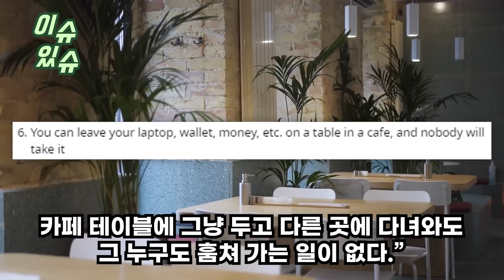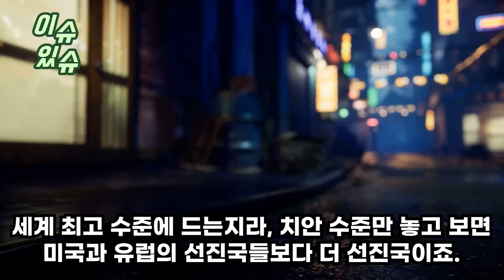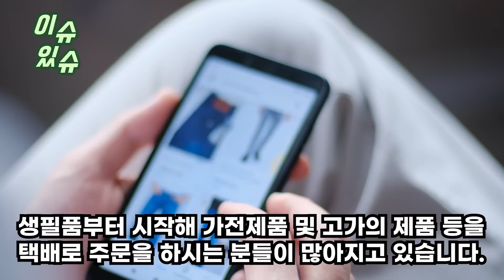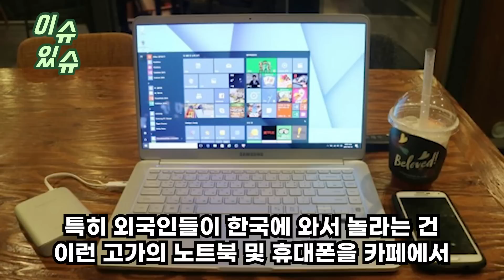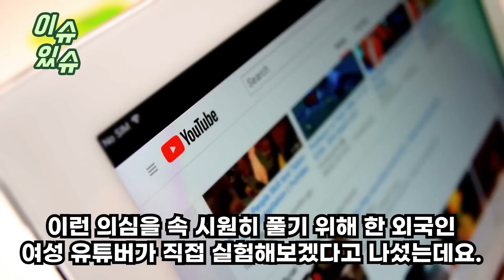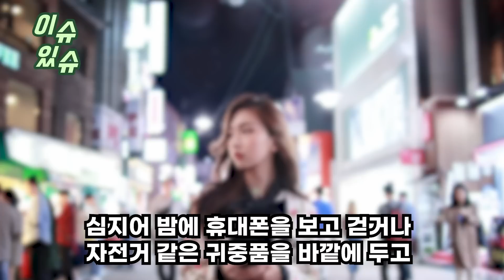카타르에서 소매치기당한 여기자 소식에 한국 밤거리 경험한 중동 미녀의 충격 폭로 “카타르? 한국과 비교하면 놀랄겁니다”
카타르에서 소매치기당한 여기자 소식에
한국 밤거리 경험한 중동 미녀의 충격 폭로
“카타르? 한국과 비교하면 놀랄겁니다”